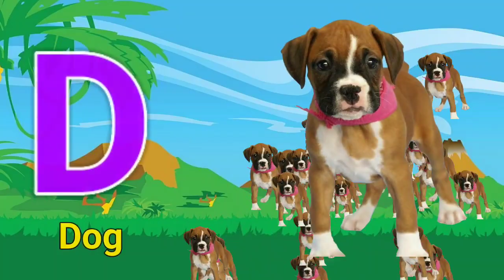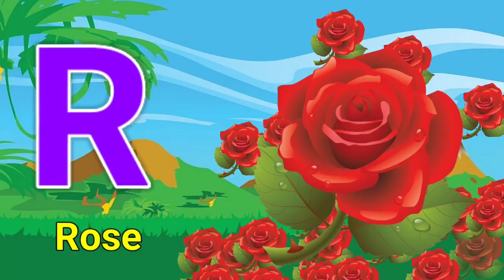a for apple, hooked on phonics abc song, preschool abc videos, phonics song, s alphabet, alphabets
a for apple, hooked on phonics abc song, preschool abc videos, phonics song, s alphabet, alphabets, sign alphabet, capital and lowercase letters
army alphabet
z alphabet
grumpy smurf
grouchy smurf
peanuts comic

Welcome To Fun With A for apple Channel. You can Learn Alphabets Varnamala. Words, Vocabulary
Your quiry
english alphabet
abcd cartoon
a for apple bi for boy
alphabet songs
a for apple a for ant
nursery rhymes
abcd rhymes
abcd alphabet
abcd
a for apple wala
Apple
abcd
small abcd
abc song
abcd 123
alphabet
alphabets
phonetic alphabet
phonics
phonics song
abc phonics song
phonics sounds
hindi varnamala
varnamala
abcdefg
cocomelon
nursery rhyme
nursery rhymes
a for apple song
abcd rhymes
abcd cartoon
a to z
chuchu tv
a for apple tv
learn english
old english alphabet
vowels
nursery
letter
English letter
Child
kids

Kids Channel
hindi vyanjan
hindi varnmala
hindi learning
nursary class
ABCD